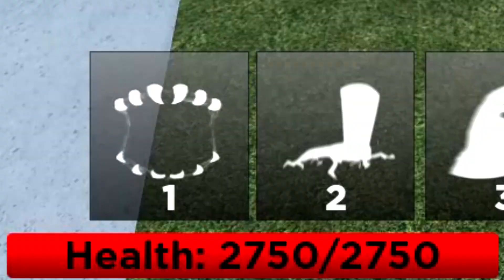NOVO GODZILLA EARTH! O PRIMEIRO do ROBLOX! | Kaiju Alpha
►Jogue Agora:
★ Kaiju Alpha